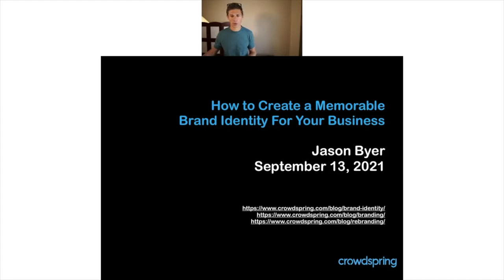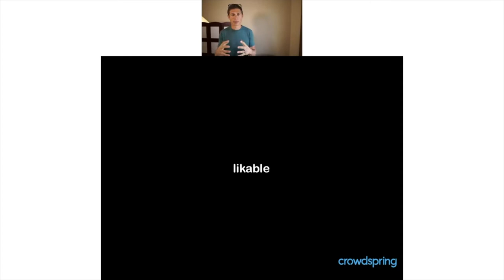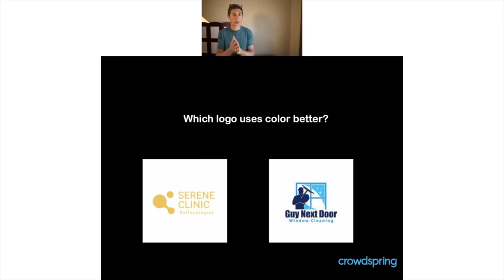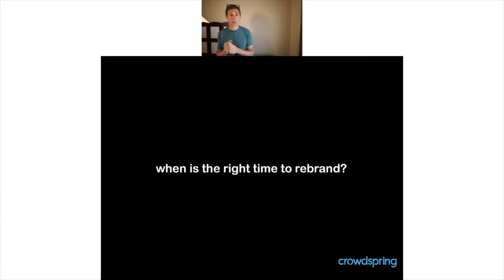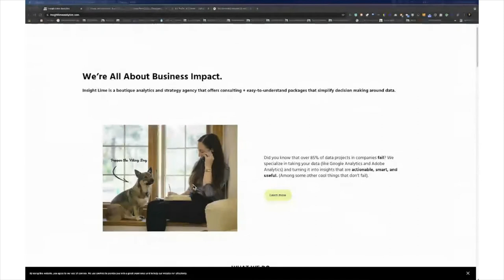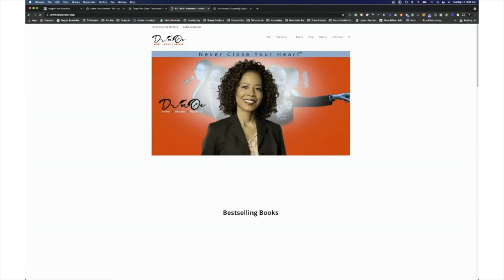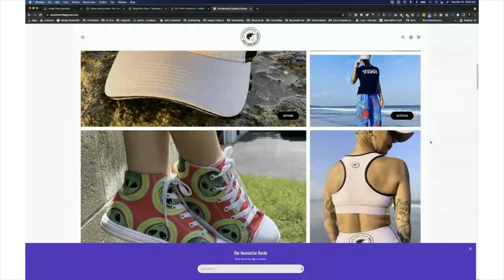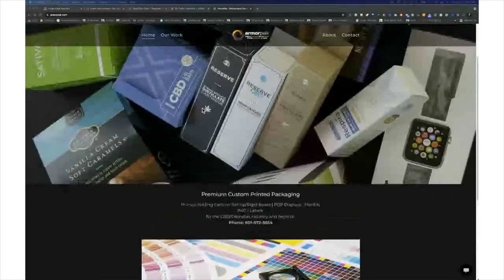Small Business Growth Series - How to Create a Memorable Brand Identity for Your Business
Many businesses ignore their branding and focus only on their products or services. And, while the products or services you sell are important, so is your brand.

Strong food brands attract more customers, justify premium prices, and build more resilient and sustainable businesses.

In this webinar by @crowdspring  we discuss how companies can build a strong brand identity and collaborate to provide live feedback to existing brands.

Among other topics, we talk about:

   *  What makes a strong brand

   *  How to analyze your current visual brand

   *  How to improve your visual brand to generate stronger sales and customer loyalty

Want to help your business stand out with a great new logo, web design, print design or business name? Get help from crowdspring:

About crowdspring:

crowdspring is among the world's leading marketplaces for high-quality logo design, web design, graphic design, product design, and business naming services.

More than 220,000 designers and namers from 195 countries help 60,000+ entrepreneurs, businesses, agencies, and nonprofits from 100+ countries with every stage of their growing operations.

In addition to working with thousands of entrepreneurs, agencies, nonprofits, and small businesses from around the world, crowdspring has worked with many large brands (including Amazon, Philips, FedEx, Microsoft, LG, Doubleday, Tivo, Forbes, Dish Network, Starbucks, Barilla, Epic, ConAgra, and Random House) and many of the world's top agencies (including Crispin Porter + Bogusky, BBH, Omnicom's Element79, Shift Communications, and Starcom Worldwide's IP Pixel).